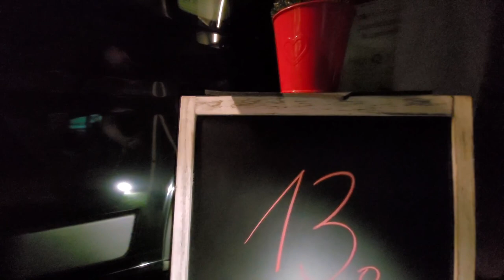Das 13. Türchen von unserem digitalen Adventskalender wird geöffnet.